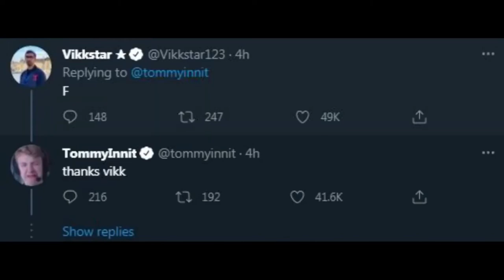Streamers React To Tommy LOSING His Last Cannon Life To DREAM! Dream Smp